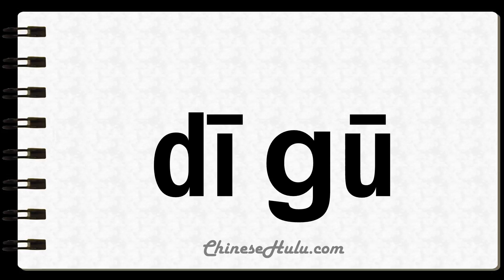How to Say Undervaluing in Mandarin Chinese